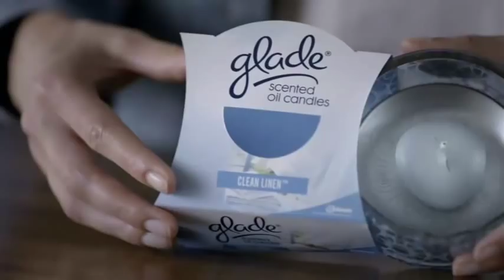Glade Scented Oil Candles "Pictures" Ad